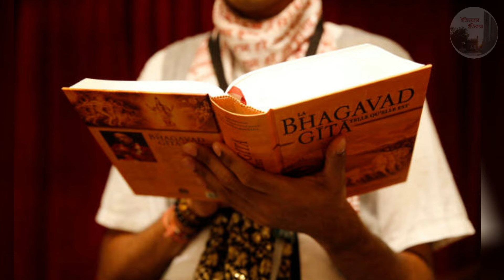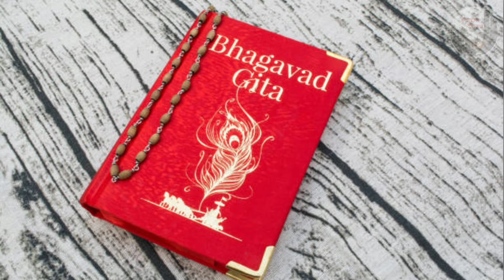ফাল্গুনী অমাবস্যা 10 March 2024 মা তারা ও শিবপূজা গ্রহদোষ কাটান 3টি নিয়ম ভুলেও করবেন না কাজ Amavasya